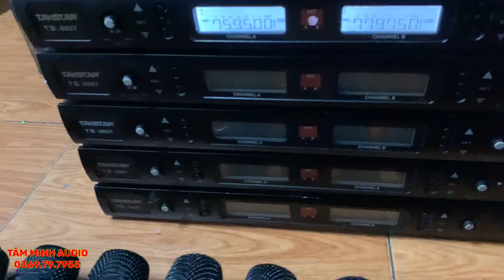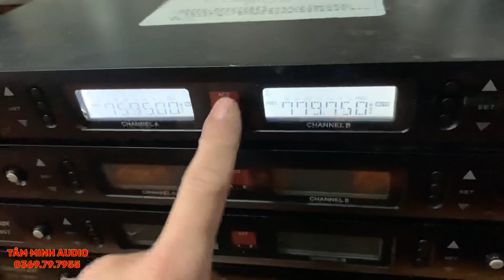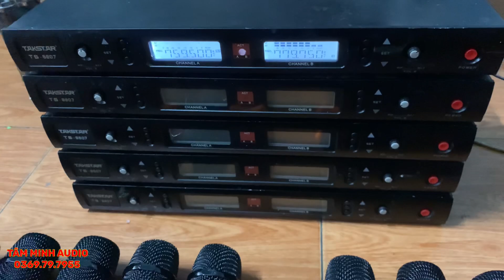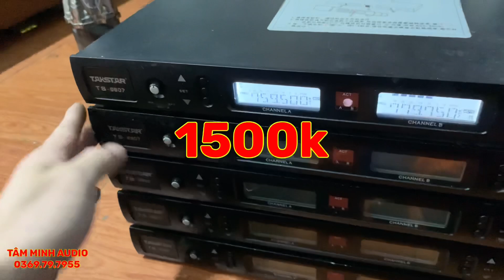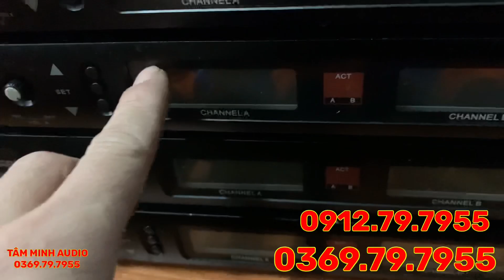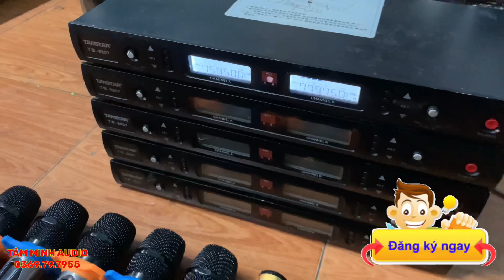Mic bãi sự kiện Takstar ts8807 tiếng cực chất giá quá rẻ 0369797955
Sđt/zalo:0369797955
Wedsite:amthanhbai.vn
Đc hạ long quảng ninh
Tâm Minh Audio là cửa hàng chuyên bán sỉ bán lẻ các sản phẩm Audio bãi với giá cả và chất lượng hợp lý nhất đến ae. Với hơn 5 năm kinh nghiệm buôn bán các sản phẩm audio như loa,đẩy,vang số,vang cơ,micro...,Tâm Minh Audio với mục tiêu Uy Tín và Chất lượng giá rẻ cảm ơn ae đã yêu quý cũng như tin tưởng sản phẩm bên Tâm Minh Audio